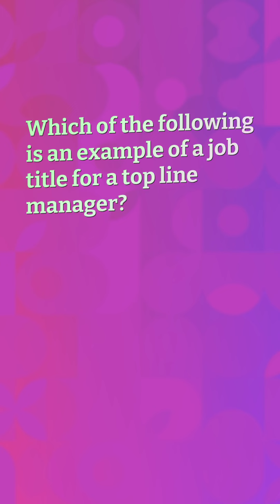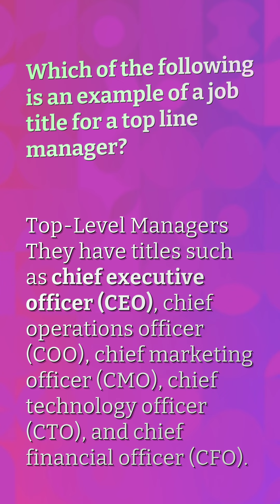What do you call a person in charge of an organization?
Who Rules Social Studies Worksheet Answer Key

00:23 - What do you call a person in charge of an organization?
00:44 - How many managers does a company have?
01:08 - Which of the following is an example of a job title for a top line manager?